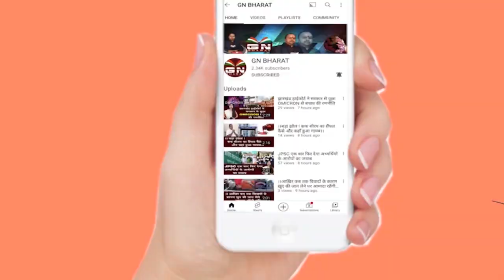Chainpur || गोल्ड मेडल विजेता खिलाड़ी असुंता टोप्पो पहुंची अपने गांव, ग्रामीणों ने भव्य स्वागत